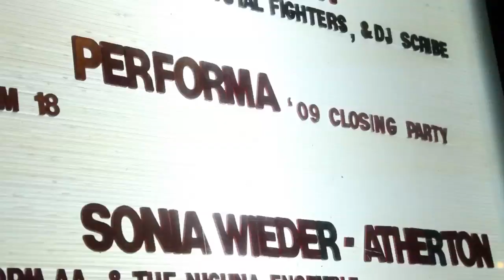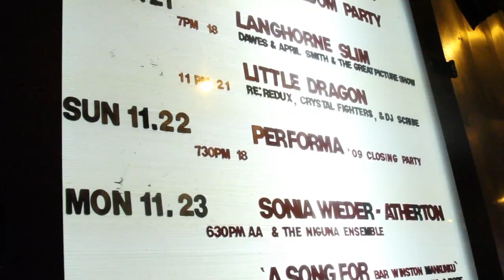Scratch the Grand Finale: the Performa '09 Finale at Le Poisson Rouge, NYC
The Scratch Orchestra was an experimental musical ensemble founded in London in the spring of 1969 by Cornelius Cardew, Michael Parsons and Howard Skempton. The Orchestra reflected Cardew's musical philosophy at that time. This meant that anyone could join, graphic scores were used (rather than traditional sheet music), and there was an emphasis on improvisation. The Scratch Orchestra arose from Cardew's 'Experimental Music' class at Morley College, London, which served as a venue for extra rehearsals for Scratch Orchestra concerts, but Scratch Orchestra rehearsals were also held separately. The first meeting of the Scratch Orchestra was at St. Katharine's Dock, London, 1 July 1969. It was announced by means of a 'Draft Constitution', published in "The Musical Times" in June 1969. The Draft Constitution set out categories of musical activity: Improvisation Rites, Popular Classics, Compositions, and Research Projects.

Performa's Grand Finale for 09 adopts and adapts such an approach, creating a 'Draft Constitution' that responds to the Futurist themes of the '09 biennial. Invited artists, musicians, writers and poets will present work related to the seemingly disparate topics of food, lust, noise, architecture and magic. Scratch the Grand Finale suggests the spirit of the Futurist Synthetic Theater and Filippo Marinetti's assertion "spectators will be made to 'forget the monotony of everyday life' through a 'labyrinth of sensations' characterized by the most exasperating originality combined in unexpected ways."

Invited artists will be asked to present a five to ten minute work responding to the following subtitles: Dining on Radio Waves; Lust is a Force; Between Noise & Silence; Songs for Architects; and Motion & Magic.